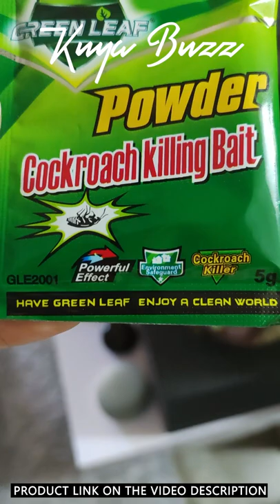Cockroach Problems? Here is a Fix!